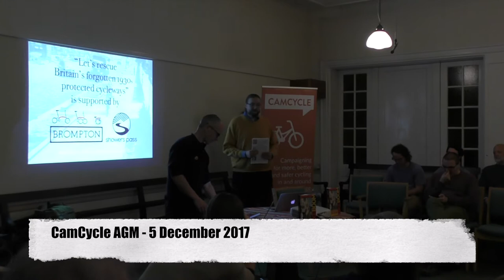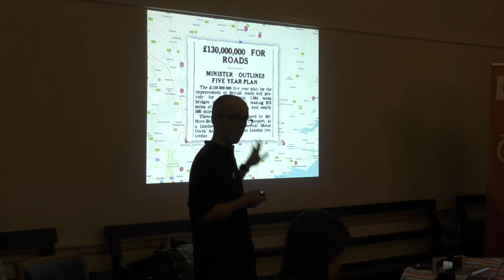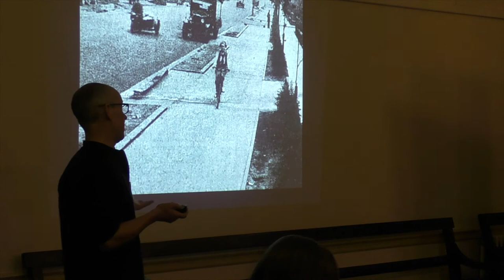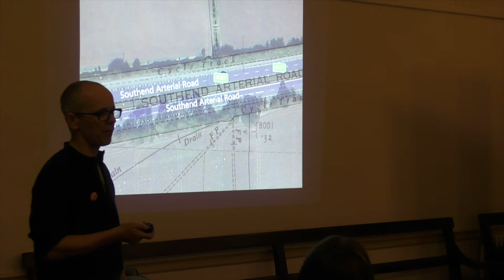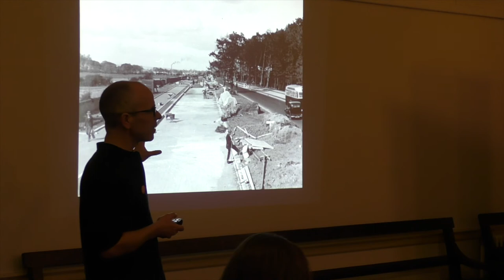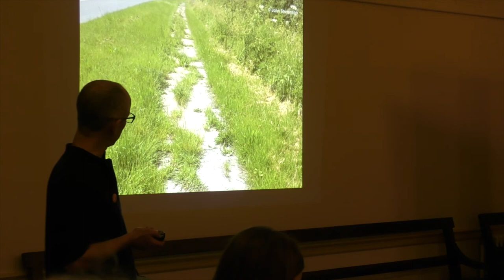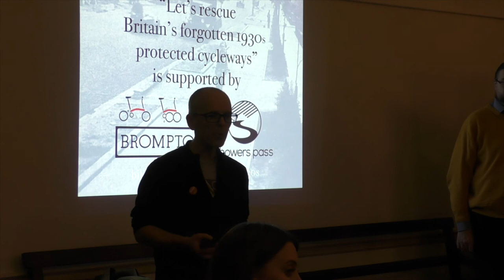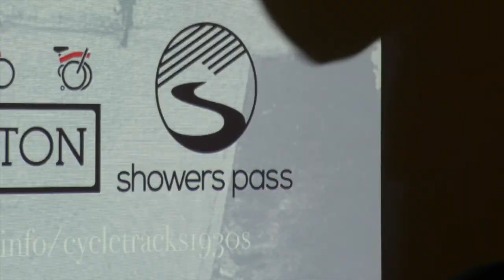Carlton Reid - CamCycle AGM - 1930s Cycleways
CamCycle AGM 5 December 2017